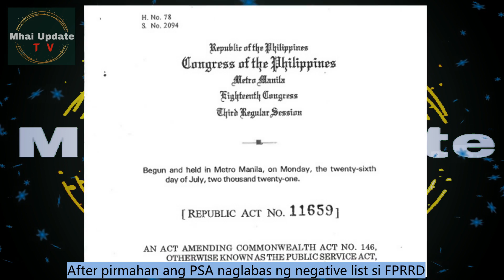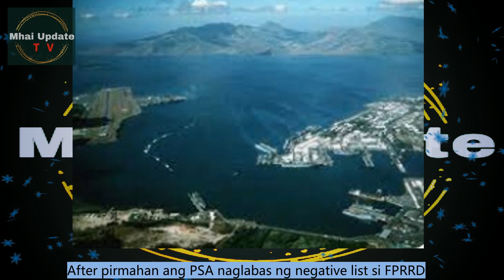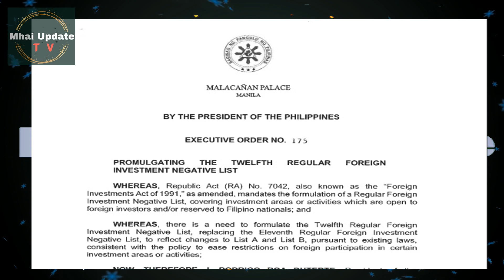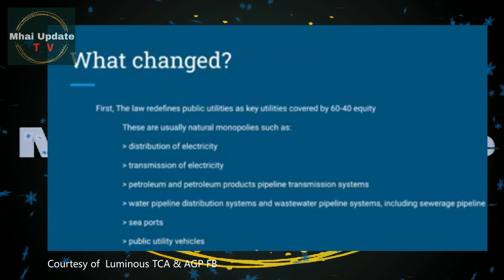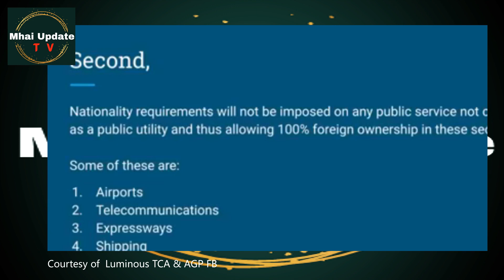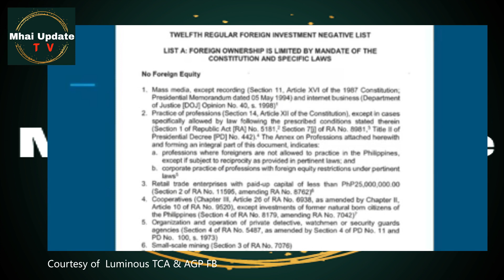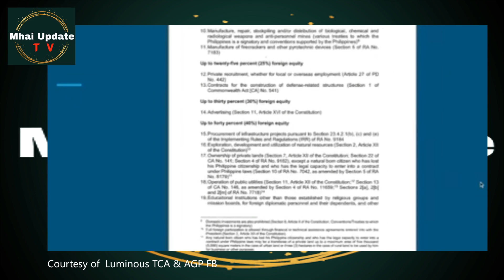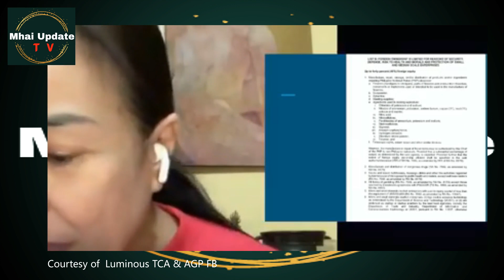ARRRRUUUUYYYY!!!! Public Service Act may Security Threats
Bakit naman ito pinasa ng ating mambabatas. at napirmahan pa ito ni FPRRD. ano ang balak ng mga mambabatas sa PILIPINAS at napakagalante naman sa 100% foreign ownership...